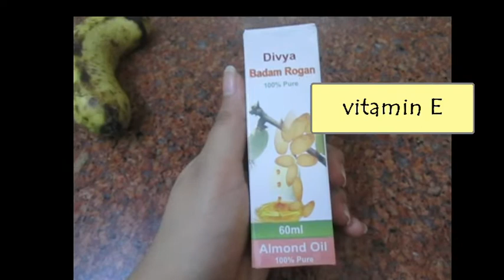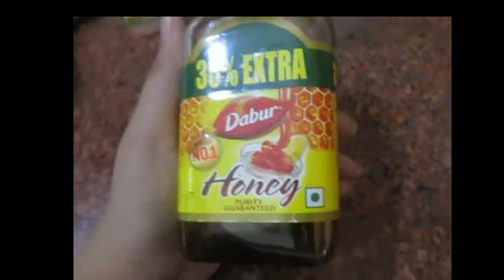HOMEMADE HAIR MASK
Hey guys  :)
Am back with an amazing diy hair mask video for all you lovely ladies .